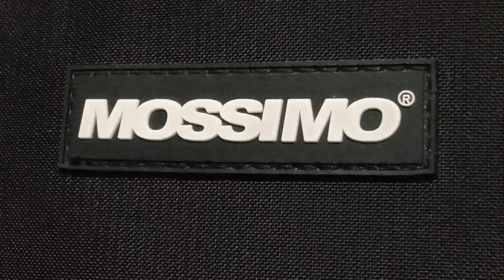🎼 Nakapagtataka - Rachel Alejandro 😘 ✌️✌️✌️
🥳 Berkeley Bb Baby French Horn 📯
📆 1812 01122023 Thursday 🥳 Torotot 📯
🗓 May 20,1990 👇👇👇
🏢 Plaza Quezon Bakery Warehouse 👇
🚗 Owner Type Jeep * Toyota Tamaraw 👇
🚗 Mazda Pinoy 👇👇👇
🥯 Bakery Roller 👇👇👇
🏀 Basketball Court
🏢 Old Warehouse
🏫 Plaza Quezon Bakery
📆 July 23,2022 Saturday 06232022
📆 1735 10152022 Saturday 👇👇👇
🚗 * Driver's Prayer *
Grant Me, O Lord,  A Steady Hand,
A Watchful Eye,
That No One Shall Be Hurt As I Pass By.
St. Christopher, Pray For Us.

1. Toyota Tamarraw
2. Mazda Pinoy
3. Owner Type Jeep
4. Mitsubishi Galant 1992
5. Mitsubishi Adventure 2017
6. Suzuki Ciaz 2018 👇 👇 👇
📯 Berkeley Baby Bb French Horn 👇👇👇
🎱 Billiard & Tabble Tennis Hall 👇
🧢 Marching Band Caps Collections 👇
🎂 I Love You (Cross Stitch) 👇
😊 Annie's Birthday Gift Nov. 1998 😍👇
🎄 Jesus Christ ✝️ (Cross Stitch) 👇
🤶 Annie's Christmas Gift 1997 👇
📀 OPM atbp CD College Days  💖
Some from "UM" 😂 University Mall, Greenbelt 1,
Ayala Malls, SM Music Stores, Raon atbp 👇👇👇
💿 Classical Instrumental CD College Days 💖
📀 TurnTable Disk OPM Selections 👇👇👇
📀 Turntable Band MarchingBand Classical 👇👇👇
📀 Turntable Children Song Classical 👇👇👇
😊 Salamat 2022 🥳🎉 Pares Sandals 💕
💵 IMT, GCash, Baking, Envelope, Pila, Paagaw and Sponsors 💕 Happy New Year 🎆🎇 🥳🎉
🩴 Summerville Slide - Blackout US9 & US8.
🏬 Oakley SM Mall of Asia 👇👇👇
🧸 Teddy Bear 💏 Donnie-Annie 1997
🪲 The Beatles Kuya Fred 07162017
🧢 Tatay Boy Reyes Palos Cap 2018
🤔 Holiday... Bonus na pinag sabay na SL Conversion, Medical/Uniform Allowance, Midyear, PS, CBA, OTy, 13th Month & Christmas Bonus este Double Pay este Doble Kita este Doble Volume Gawain from Busy Weeks 😂
😊 Now.
* River Drive Road / Coastal Service Road 🚲
* Samson Compound * Dulos Fish Pond/Waterlily
* Korva * Daang Kariton
* Coastal Road Incineration

😍 Then...
* Plaza Quezon Bakery and Sari Sari Store
* Deliver ng mga softdrinks, beer at tinapay
   - Korva, Samson at Dulos, Paligid at tapat ng SM Bacoor dati atbp
* Swimming sa Dulos fish pond at sa black sand beach nung wala pang coastal road 😍
* Bili ng Ice Water .25php sa 2nd Floor Bahay nila Ka Juling at Ka Simpol - Samson Compound, kakatukin mo ang lata na may lubid pa taas ng bintana at sisigaw kayo ng ICE WATER Po 😂 💕😘
* Bili ng Pulvuron sa Daang Kariton na naka balot sa diyaro.
* Paglalaruan ang kalburo na naka tabi sa palaisdaan 😂 ✌️
* Bili ng Gagambang Tunay sa Kapatid ni Ka Beloy 💕😘 🕷️
* Bangka bangkaan (Styrofoam sa loob ng sako)
* Racing contest ng Styrofoam Boats
* Mga bata nag titinda ng BIKO Bibingka 25 cents isang hiwa now 5php.
* Akyat sa mga puno ng sininguelas, sampalok at camatchile.
* Hukay Kuha Laro ng Kutong Lupa 😂
* Nag lalaro ng Langit at Lupa 😂 atbp

* Gala * Walking sa bakuran * Balik Tanaw 😍
* Flower Box-Tisa ng PUGON-Plaza Quezon Bakery '70s
* 2 Upuan na bato sa Plaza Quezon 90's
* Billiard Table * Table Tennis ni Tatay (80's)
* Plaza Quezon Bakery (1970's-2001) * Oven PQB
* KTS-1107 6.5" Wireless Speaker
USB1: 60's - 90's * OPM * Beatles * New Wave
USB2: Classical * Instrumental * Movie Themes